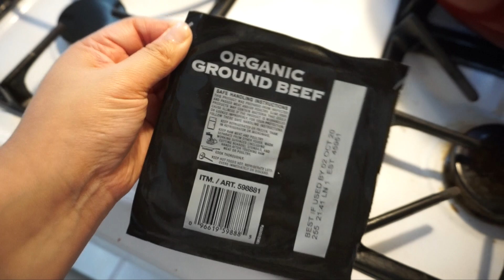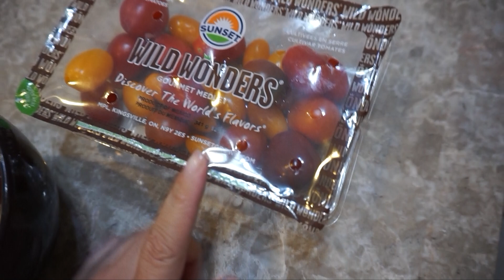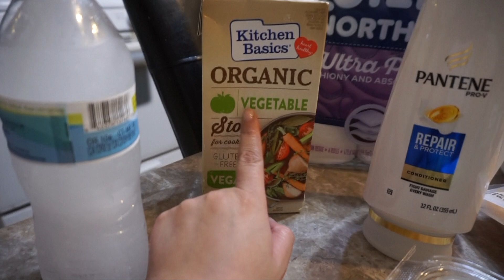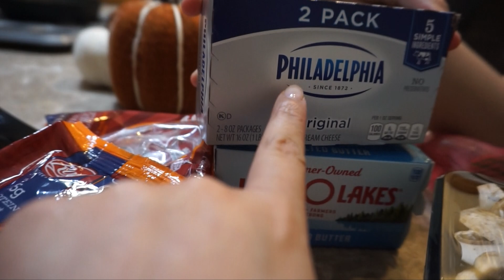This is not that easy | Vlogtober#3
Hello loves! Hope everyone is doing great! I am sorry for the lack of videos, but hope you understand. LOVE YOU SO MUCH!

💖Instagram 👉🏼 ohhshititsclaudia
💖Facebook 👉🏼 ohhshititsclaudia
💖Snapchat 👉🏼 ohhshititsclaud